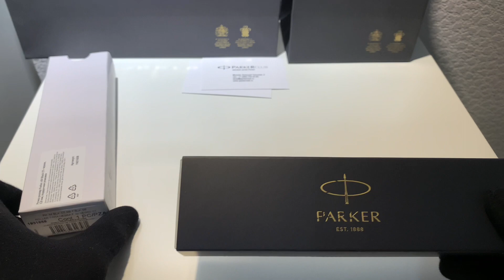Ручка-роллер Parker (Паркер) IM Core Black Chrome CT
Тип: Ручка-роллер со съёмным колпачком.
Толщина стержня в комплекте: Тонкая (F).
Цвет стержня в комплекте: Чёрный (другие продаются отдельно).
Механизм: Съёмный колпачок.
Корпус: Латунь, покрытая лаком.
Отделка: Высококачественный чёрный лак, отдельные элементы дизайна - зеркальный хром.
Цвет: Чёрный / Серебряный.
Особенности: Съёмный колпачок защелкивается.
Размеры: 15,18 х 1,52 см.
Возможная персонализация: Лазерная гравировка на корпусе и/или на колпачке с металлизацией либо без нее, шильд на коробке.
Страна-производитель: Швейцария.
Страна производства: Китай.
Комплектация: Ручка со стержнем, подарочная коробка, транспортировочная упаковка, фирменный ПВД пакет.
Гарантия производителя: Два (2) года со дня покупки.